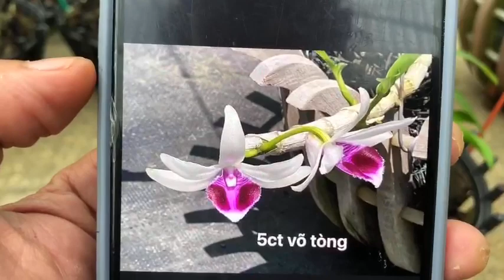Gỉa Hạc 5 Cánh Trắng Võ Tòng, Ki HYT, Phú Thọ, HO Đang Nụ, Lá Sọc Bán Tối Nay-LAN RỪNG LÂM ĐỒNG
Gỉa Hạc 5 Cánh Trắng Võ Tòng, Ki HYT, Phú Thọ, HO Đang Nụ, Lá Sọc Bán Tối Nay